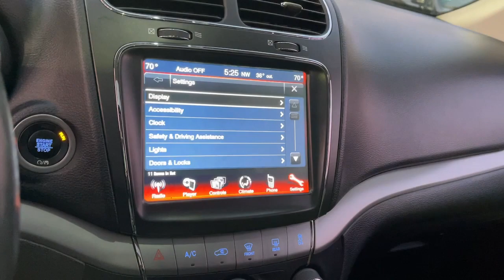2020 DODGE Journey Matteson, Lansing, Oak Lawn, Northwest Indiana, Chicago, IL P21596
Used 2020 DODGE Journey  available in Matteson, Illinois at South Chicago Dodge. Servicing the Lansing, Oak Lawn, Northwest Indiana, Chicago, IL area.